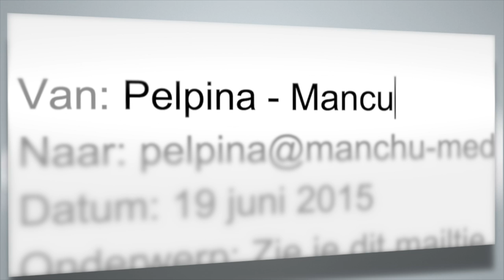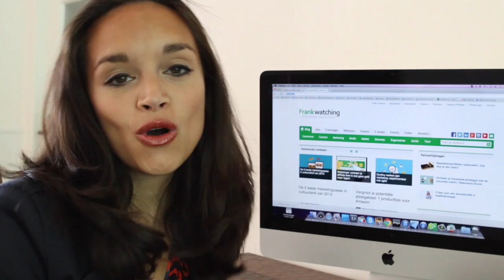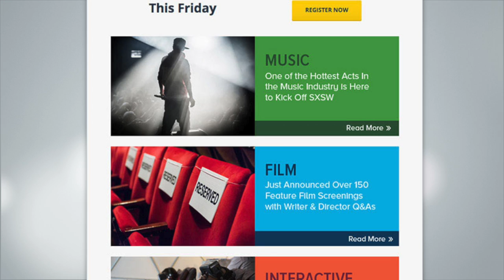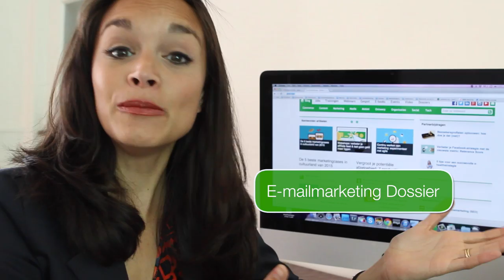Opvallen met e-mailmarketing: 5 praktische tips | Frankwatching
E-mail, we worden ermee overspoeld. Met deze 5 praktische tips zorg je ervoor dat jouw mails wél geopend worden. Leuk dat je keek! Vergeet niet op 'like' te klikken :)